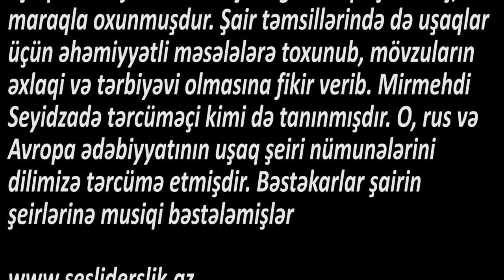Ədəbiyyat 6 Mirmehdi Seyidzadə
Mirmehdi Seyidzadə
Mirmehdi Seyidzadə Azərbaycan ədəbiyyatında görkəmli uşaq şairi kimi tanınır. O, uşaqlar uçun şeirlər, nağıllar, təmsillər yazmışdır. Əsərlərinin əsas mövzusunu vətənə məhəbbət, dostluq, sədaqət kimi müsbət keyfiyyətlər təşkil edir. Şeirlərində insanın vətənpərvərlik duyğularını, saf məhəbbətini tərənnüm etmişdir. Şair uşaqları təbiət və canlı aləmlə yaxından tanış etmək məqsədilə xalq nağıllarına tez-tez müraciət etmişdir. Onun nağılları uşaqlar tərəfindən həmişə rəğbətlə qarşılanmış, maraqla oxunmuşdur. Şair təmsillərində də uşaqlar üçün əhəmiyyətli məsələlərə toxunub, mövzuların əxlaqi və tərbiyəvi olmasına fikir verib. Mirmehdi Seyidzadə tərcüməçi kimi də tanınmışdır. O, rus və Avropa ədəbiyyatının uşaq şeiri nümunələrini dilimizə tərcümə etmişdir. Bəstəkarlar şairin şeirlərinə musiqi bəstələmişlər